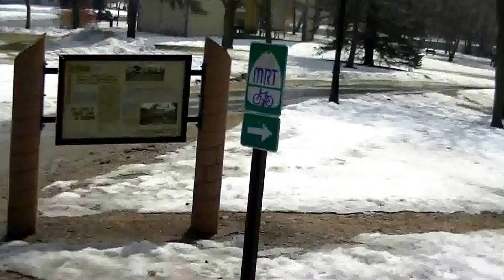SPEND TIME WITH THE ONE YOU LOVE !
PLEASE HELP SUPPOST MY WORK HERE ON YOUTUBE !

Items We Need to Continue Making Videos !